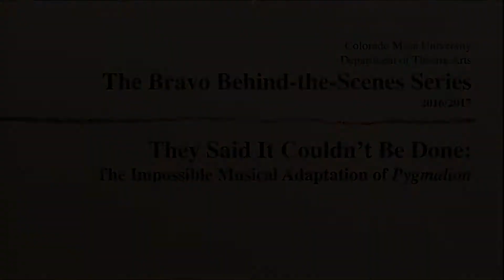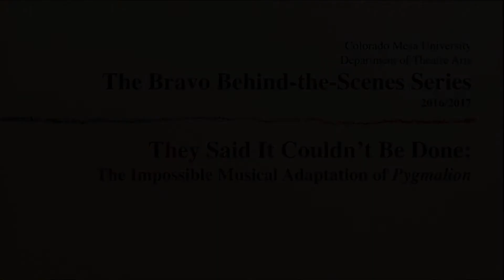Bravo Club Series- My Fair Lady